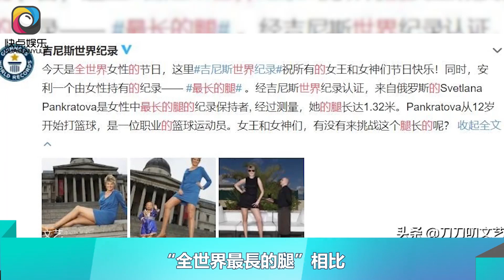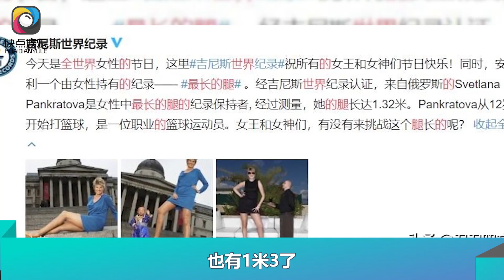任達華15歲女兒長腿逆天，美貌不輸明星，他卻不準女兒進娛樂圈｜快点娱乐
任達華15歲女兒長腿逆天，美貌不輸明星，他卻不準女兒進娛樂圈